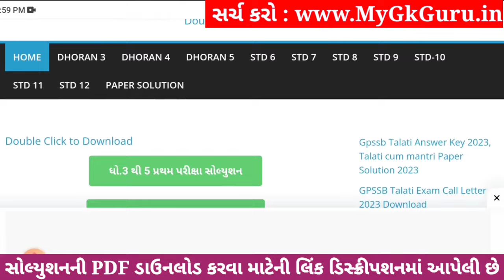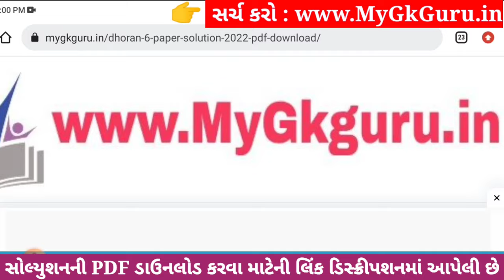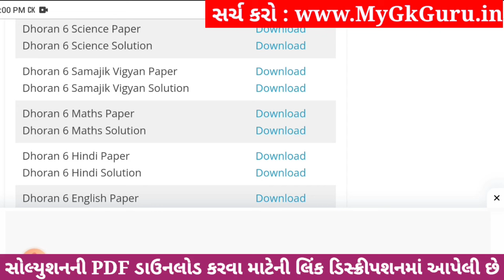💥 Std 6 Samajik Vigyan Paper Solution 2023 80 Marks, Dhoran 6 Samajik Vigyan Paper Solution 2023 SS